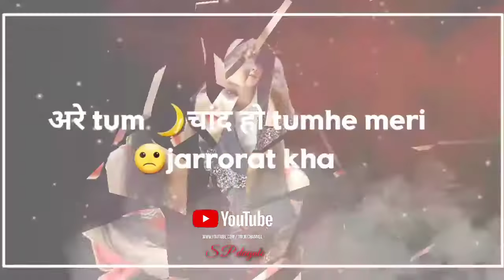SD creation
My phone is videos editing SD creation
My You Tube Channel is graphics editing.